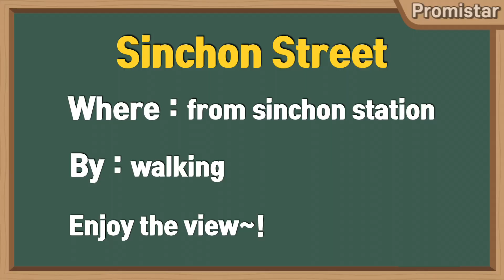[Korea49] My Favorite Street in Seoul?? SINCHON Street!!! (Busking, Cafe, Restaurant)